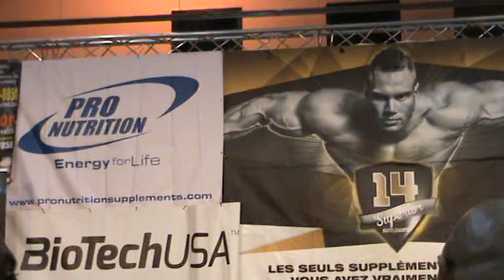2014.10.11.-BODYSPORT -BABAI TAMÁS- video -46-PAÁL MODE -Paál László